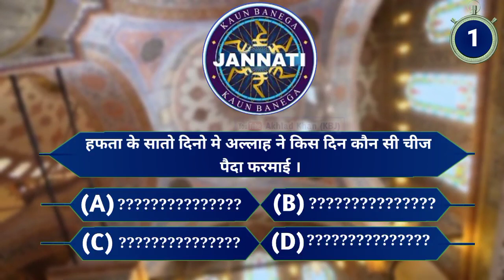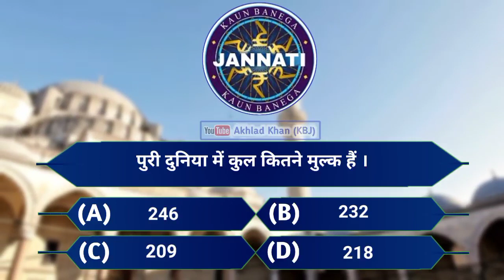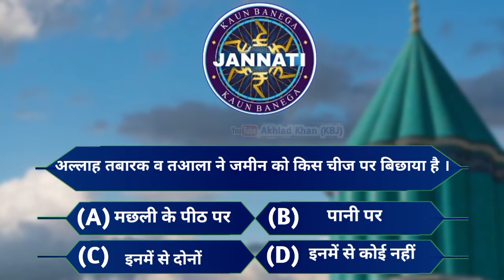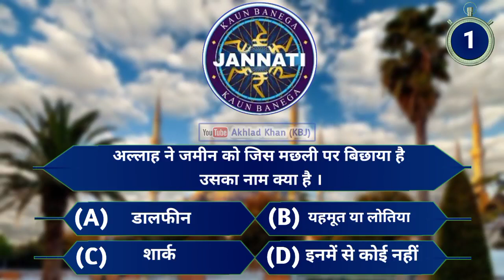KBJ | Allah Ne Kis Din Kya Banaya | Zameen Ko Kis Cheez Par Bichaya | Islamic Malumat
❤️خـــوش آمــدیــد❤️
اس چینل کو وجـود میں لانے کی اصل وجہ یہ ہیــــکہ آپـــ لــوگــوں تکــــ دینی و دنیوی ہر قسم کا نالج والی ویڈیــوذ پہونچائ جائیــں، آپــــ حضراتـــ ویڈیوذ کو پوری دیکھیــــں اور چینل کو سبسـکرائبــــ کریں، اور اپنے اہل خانہ ، رشتہ دار ، دوستوں کے پاس زیادہ سے زیادہ شیئر کریں

Ye Channel Is wajah se Banai Gayi Hai Taki Tamam Logo Tak Deeni O Duniyavi Tareekhi  Nayi Purani Baat Malum Ho sake To Is Tarah ki videos ke liye Channel Ko SUBSCRIBE Kare  __________
________. Thank You. __________

Upload by :- Akhlad Khan (KBJ)